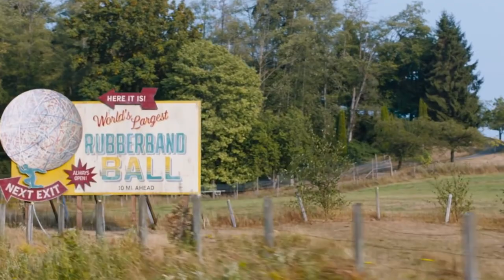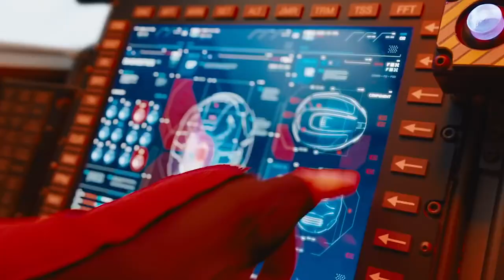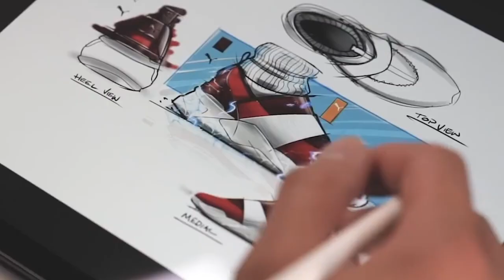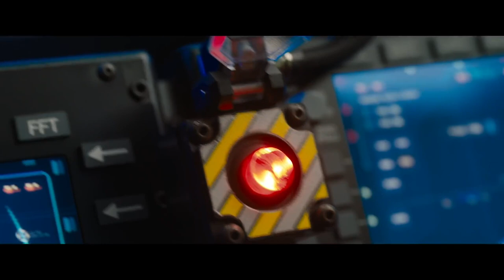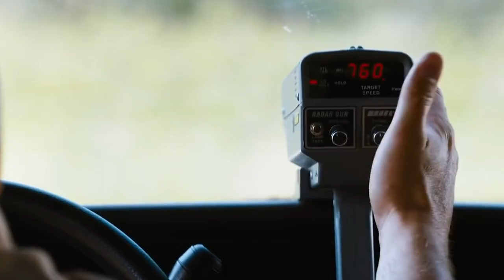5 Best And 5 Worst Things In Sonic The Hedgehog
The Sonic the Hedgehog film caused some controversy when the first trailer dropped, with many fans criticizing the design of the beloved video game character, but the filmmakers obliged them and gave him a more familiar look. Now that the film has been released, fans and critics think there’s a lot to admire in it, while still admitting it’s far from perfect.

From the bizarre relationship that James Marsden’s character has with his sister-in-law to the gloriously over-the-top performance by Jim Carrey, let’s take a look at five of the best and five of the worst things in Sonic the Hedgehog.

Best: Tom's dad vibe | 0:00
Worst: Maddie's weirdly hostile sister | 1:18
Best: Sonic's Quicksilver moments | 2:21
Worst: Hipster discrimination | 3:10
Best: Sonic's new shoes | 4:16
Worst: Disproportionate conflict | 5:20
Best: Jim Carrey | 6:31
Worst: Also Jim Carrey | 7:48
Best: Finding family | 8:56
Worst: Nonsensical ending | 9:59